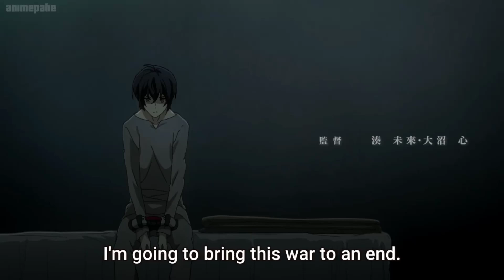Iska x Alice edit [AMV] so far away